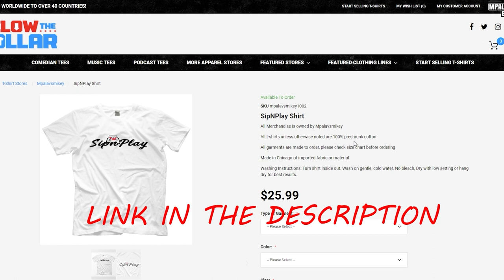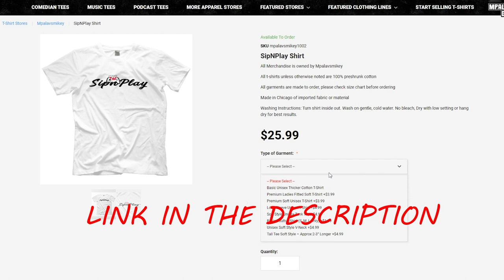WWE 2K22 - Charlotte vs Trish Stratus - House Show Universe Mode